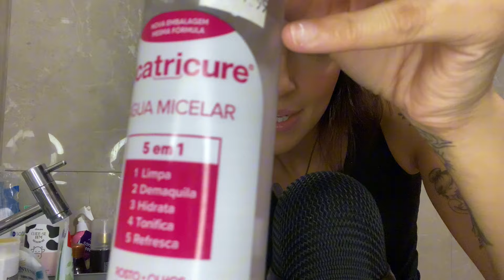Asmr: Meu Skin Care Noturno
Esse vídeo é para você que não consegue dormir, eu vim aqui para te ajudar. Através de sons de boca e sons de objetos você vai chegar no seu soninho profundo e no seu imenso relaxamento. Então fica aqui comigo!

Se você deseja dormir com o vídeo então é só clicar nesse ícone ⚙️, que fica do lado direito do vídeo, e escolher a opção “exibir o vídeo no modo repetição” 🥰

 Oque é Asmr?
ASMR é a sigla para Autonomous Sensory Meridian Response, ou Reposta Sensorial Meridiana Autônoma, em português. É o nome dado a sensações prazerosas, geralmente um formigamento ou arrepio causado por estímulos visuais, auditivos e cognitivos.

Apresentado por Débora Alves, que acredita no Asmr como um fenômeno de cura e uma forma de te proporcionar maravilhosas sensações de relaxamento intenso, soninho profundo, imenso bem estar, formigamento e arrepios.

Tradução para o inglês:

This video is for you who can't sleep, I came here to help you. Through mouth sounds and object sounds you will reach your deep sleep and immense relaxation.
so stay here with me Today

If you want to sleep with the video then just click on this ⚙️ icon, which is on the right side of the video, and choose the option “display the video in repeat mode”

ASMR is the acronym for Autonomous Sensory Meridian Response, or Autonomous Sensory Meridian Response, in Portuguese. It is the name given to pleasurable sensations, usually a tingling or shiver caused by visual, auditory and cognitive stimuli.

Presented by Débora Alves, who believes in Asmr as a healing phenomenon and a way to provide you with wonderful sensations of intense relaxation, deep sleep, immense well-being, tingling and shivers.